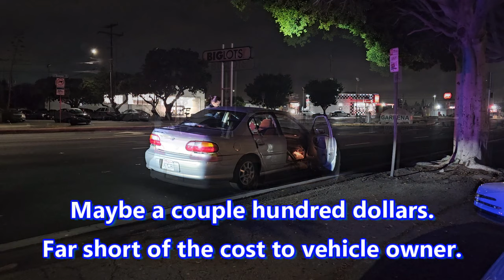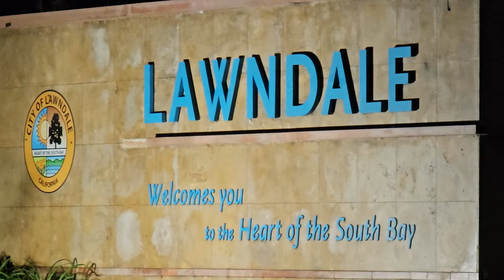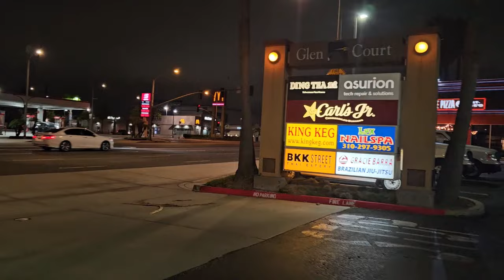Tom Zebra Tells Stories - History Of Recording Police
History of recording police. Gardena, Torrance and LASD. How a guy on a bicycle literally ran the police out of town with a telephone. A telephone that wasn't wasn't capable of making a phone call. A guy that didn't have an internet connection an the time. "Thee ignorant cyclist"